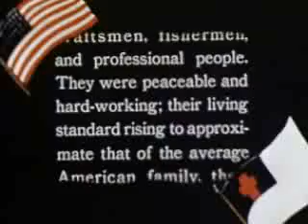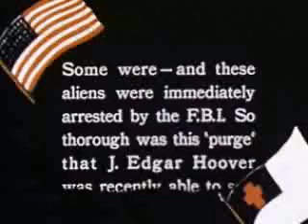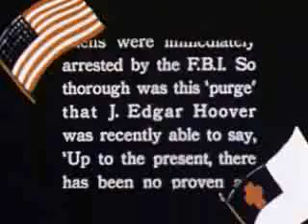BARRIERS AND PASSES: Japanese Americans in Relocation Centers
Creator(s): Department of the Interior. War Relocation Authority. 2/16/1944-6/30/1946  (Most Recent)
Series: Motion Picture Films, ca. 1939 - ca. 1945
Record Group 210: Records of the War Relocation Authority, 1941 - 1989

Scope & Content: Scenes of living conditions of Japanese Americans in the relocation centers during World War II.